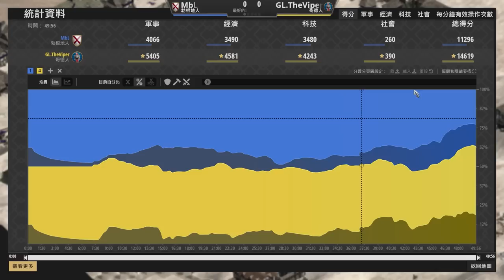【世紀帝國2決定版】Viper式哥德新理解！勃根地上帝王時代拔出火槍卻遇到馬弓尷尬狀況！｜勃根地vs哥德【2700+】​